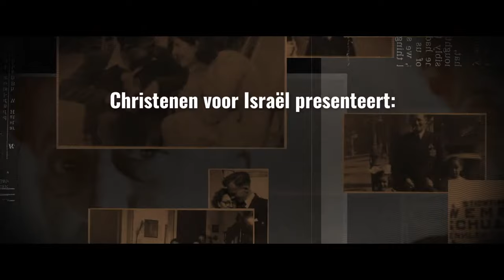Marianne Glashouwer over 'Etty Hillesum, een leven tussen hoop en vrees'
Iedereen kent het dagboek van Anne Frank. Minder bekend, maar minstens zo interessant, is het dagboek van Etty Hillesum. Zij werd in 1914 geboren in een Joods gezin in Middelburg. In haar dagboek, dat 38 jaar nadat zij in Auschwitz werd vermoord, werd gepubliceerd verwoordt Etty haar persoonlijke ervaringen en ontwikkeling tijdens de oorlogsjaren. Daarnaast beschrijft ze hoe de anti-Joodse maatregelen het leven van Joden beïnvloedde. Die combinatie maakt het dagboek van Etty tot een uniek document waar we ook vandaag nog veel van kunnen leren.